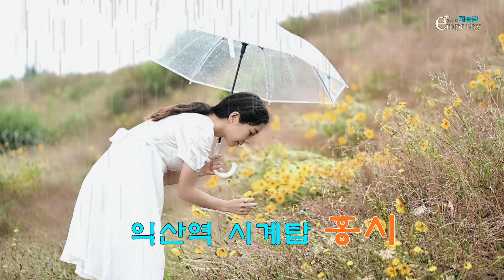유도 트롯 가수 홍시 ♬익산역 시계탑 (수국.....김해시 대동면 수안 마을에서)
프로필 사진 출처: 홍시 제공